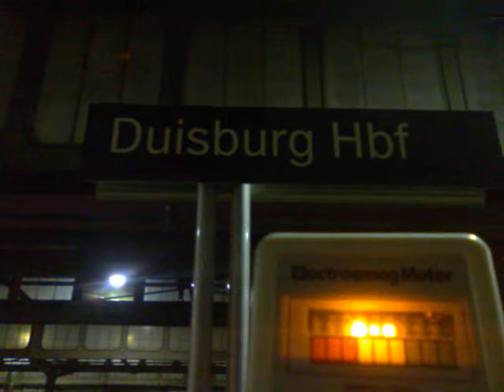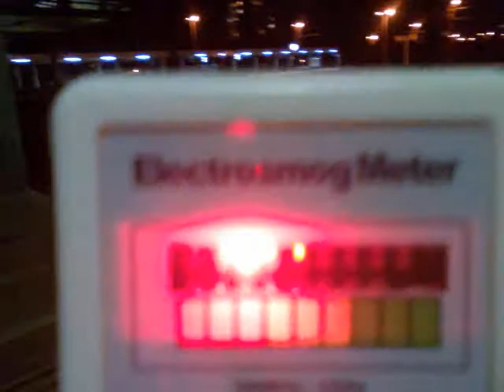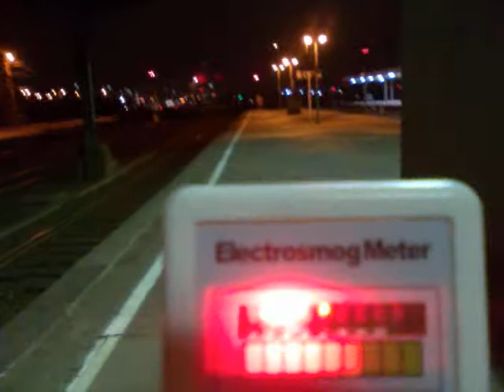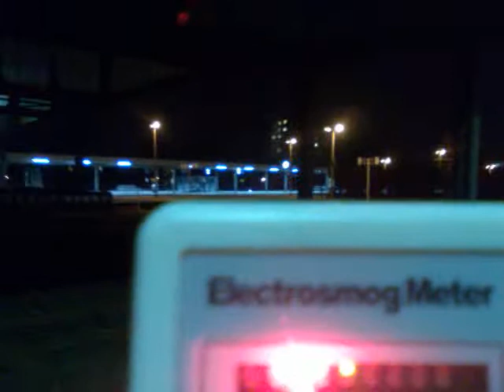Mobilfunk E-Smog Messung Duisburg HBF Elektrosmog Meßgerät ED-7 EMF Meter PT2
Duisburg HBF Gleis 6, Elektrosmog Messung mit CORNET ED-6 E-smog Messgerät: zeigt hohe Mikrowellen Strahlungsbelastung an von ca. 18mw/m², 1.roter Bereich DAUERBELASTUNG! Würde mich ungern dort allzulange aufhalten.. Mein neues Messgerät hat nun Soundausgabe, klingt recht furchbar, das ist Mikrowellen Elektrosmog ja auch. Ist zwar kein geeichtes Profigerät, aber recht erschwinglicher Einstieg in das Thema E-Smog & EMF , Ebay Stichwort: "RF EMF Electrosmog meter". Standortkarten fast ALLER dt.